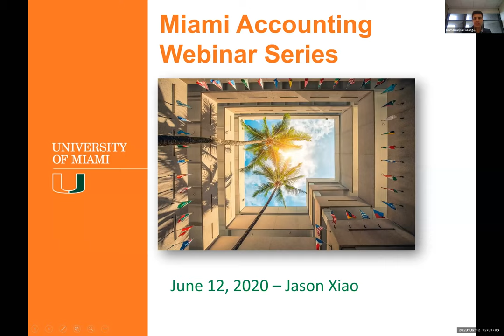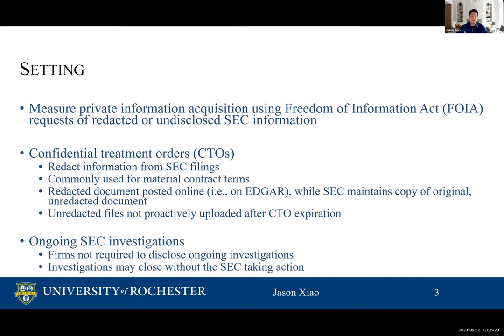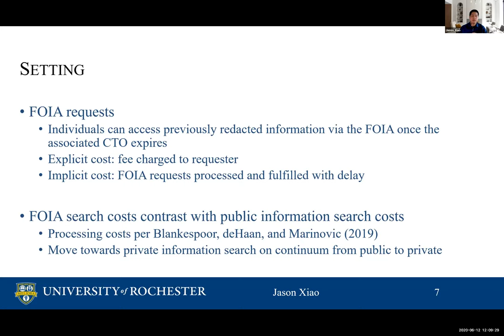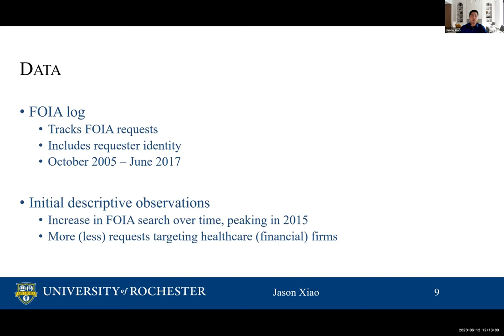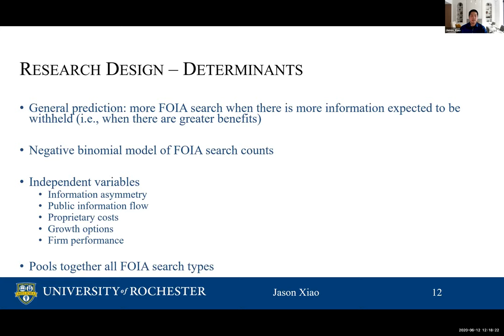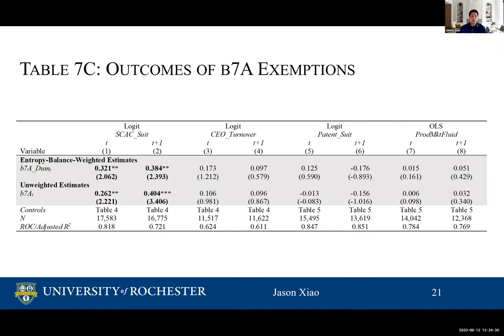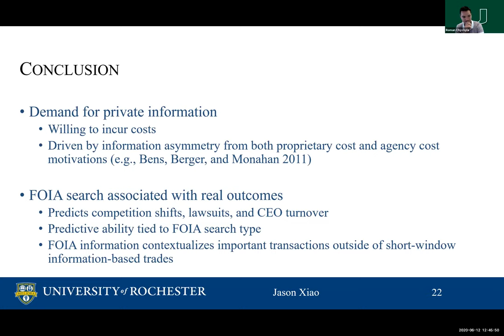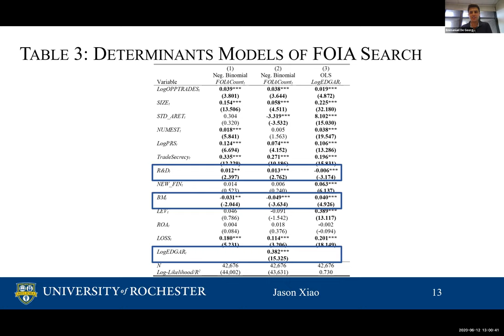Miami Accounting Webinar Series, presenter: Jason Xiao (June 12, 2020)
“Private Information Acquisition via Freedom of Information Act Requests” with keynote speakers Jason Xiao (Rochester)